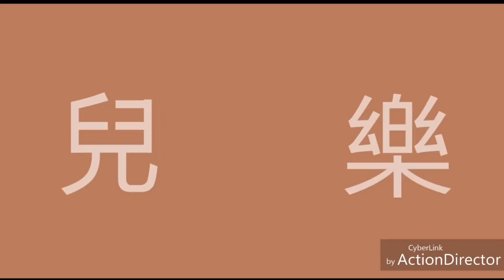Singing 樂兒 《換到千般恨 & 傷不起 & 漫漫前路》歌詞字幕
蜻蜓工作坊